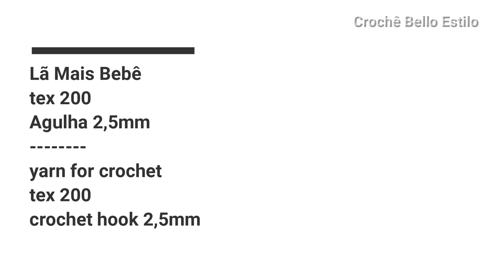SAPATINHO DE CROCHÊ PARA BEBÊ DA VOVÓ FÁCIL E LINDO